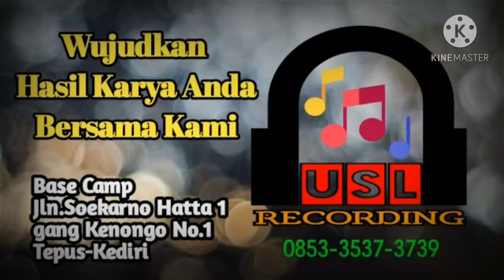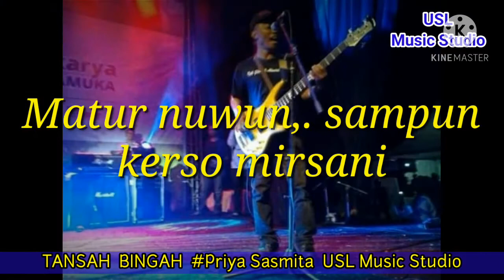TANSAH BINGAH Priya Sasmita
LAGU ROHANI KRISTEN JAWA
Kidung Pasamuan Kristen
USL Home Recording
Kediri - Jawa Timur - INDONESIA